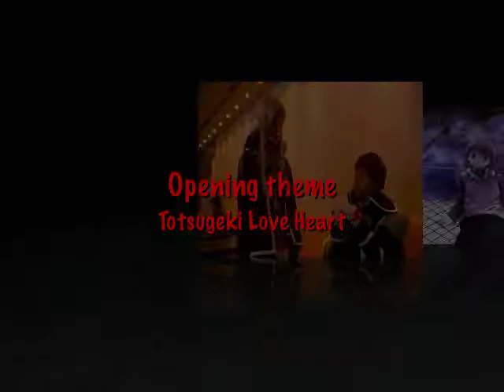T1E37 - El fantasma interior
Y nadie iba a pensar, aunque por otro lado parece muy lógico teniendo en cuenta mi predisposición natural a este tipo de cosas, que acabaría creando uno de estos términos raros que tanto les gustan a los científicos y tan poco entienden. Se pasan la vida intentando explicar términos como "teatro de la crueldad" o "encarnación" o cualquier otra cosa... Las palabras son algo muy personal (y los términos no digamos). Si a tí "fantasma interior" te ayuda a acordarte de la sensación justa que intentas describir, entonces es perfecto. Pero es verdad, no es una metáfora... o no posee el proceso que tiene una metáfora, quizá sea más bien una imagen onírica o el lenguaje del alma de quien lo dice.

Pero ayuda.